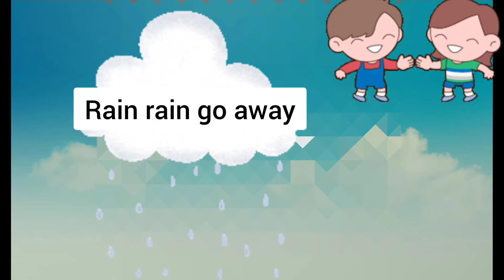New Rainy season Rhyme|| Monsoon season|| Nursery rhymes for 3-5 years kids|| Rain vocabulary